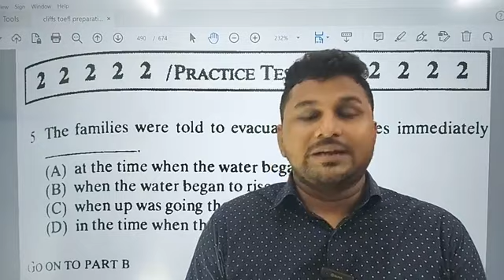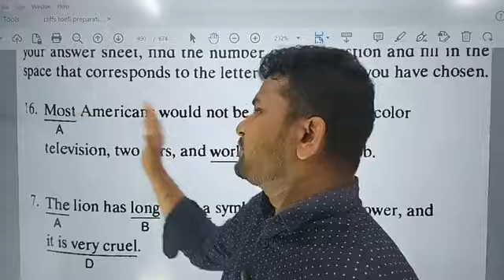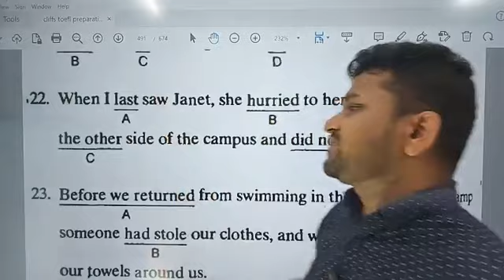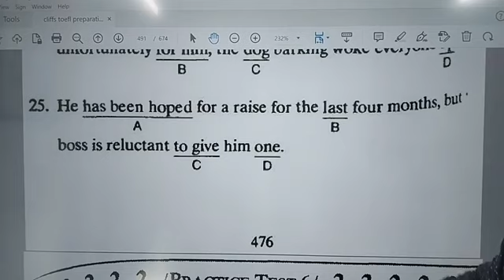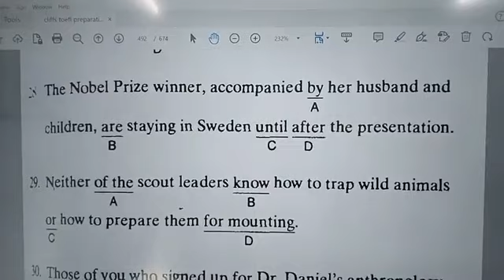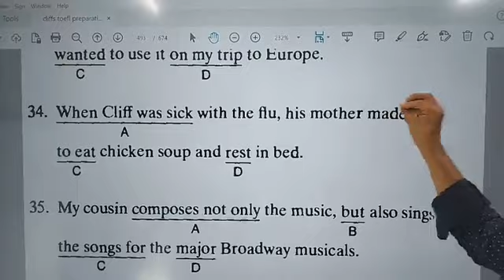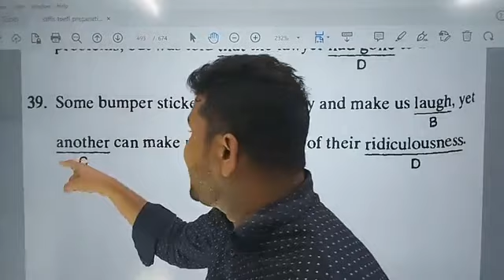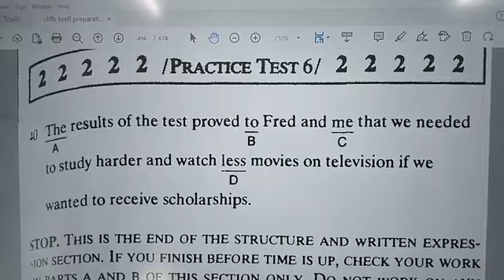CU /GST Special Class -07